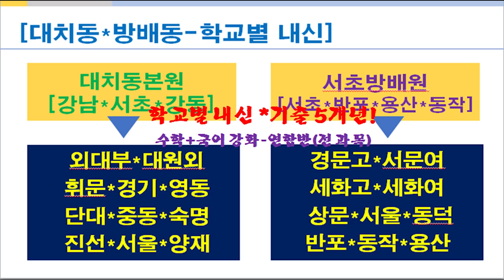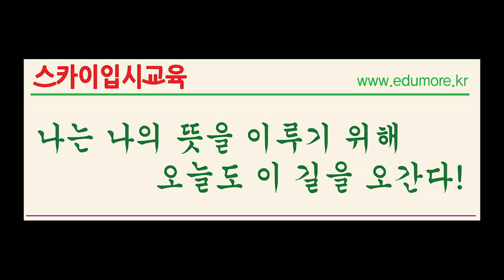대치동 서초구 방배동 동작구 사당동 동부이촌동 서울국제고 고1 [서울국제고내신학원] 국어 영어 수학 통합사회 통합과학 한국사 스카이입시교육 [대치동서울국제고내신학원]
[서울국제고내신학원] 2024년도 서울시 강남구 대치동 서초구 방배동 동작구 사당동 반포 동부이촌동 종로구 송파구 문정동 방이동 가락동 소재 서울국제고 서울국제고등학교 1학년 2학년 고1 고2 학생들의 1학기 2학기 국어 영어 수학 수학(상) 수학(하) 수학1 수학2 통합과학 물리학 생명과학 화학 지구과학 통합사회 사회문화 생활과윤리 한국사 국사 서울국제고수학내신 서울국제고국어내신 서울국제고영어내신 서울국제고과학내신 서울국제고사회내신 서울국제고내신국어 서울국제고내신영어 서울국제고내신수학 서울국제고통합과학 서울국제고통합사회 서울국제고한국사내신 과목들의 중간고사 기말고사 최상위 득점 대비를 위한 내신 전문 학습을 전문적으로 진행하고 있는 스카이입시교육학원은 내신 전문 학습 프로그램인 ‘샘터교육’ 시스템으로 연중 상설 학습을 진행하고 있다. 본 학원은 대치동본원(강남구 대치동 941~16 은마사거리)과 스카이입시교육학원의 직영 학원인 서초방배원 및 송파캠퍼스에서 전 과목 강사진들이 직강을 하는 시스템에서 소수정예 수강생 개인별 학업성취도를 고려한 맞춤형 학습으로 수강생들의 성적을 향상시키는 아카데미이다.